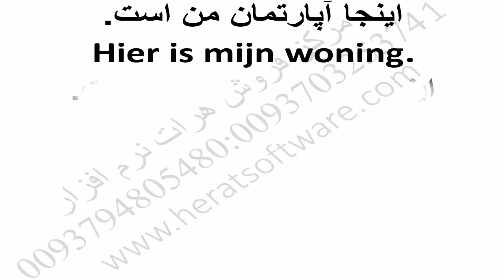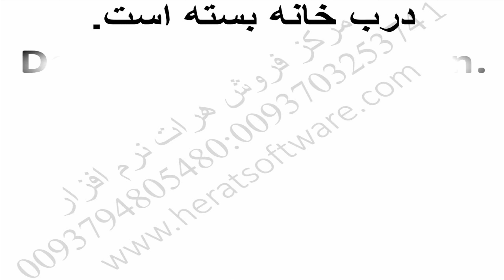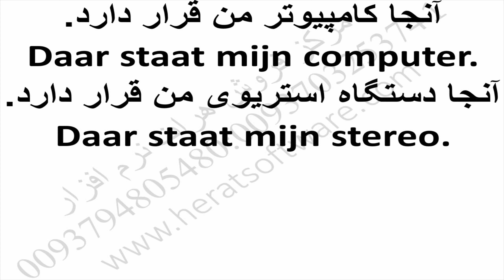آموزش واژگان ضروری زبان هلندی